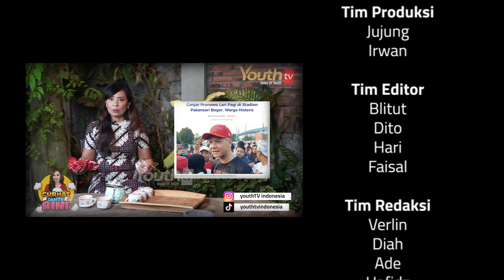LHO? CAPRESNYA NASDEM BLUNDER MELULU! | Rini Budoyo | Curhat Tante Rini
Pergerakan Ganjar Pranowo saat safari politik selalu mendapat simpati dan dukungan dari masyarakat. Dirinya selalu jadi magnet di berbagai wilayah saat melakukan safari politik. Mungkin ini menjadi salah satu bukti bahwa PDI Perjuangan berhasil dalam melakukan pengkaderan. Sehingga Ganjar diterima masyarakat.